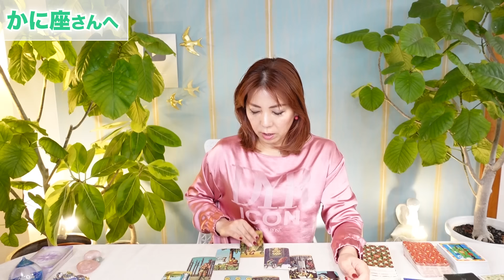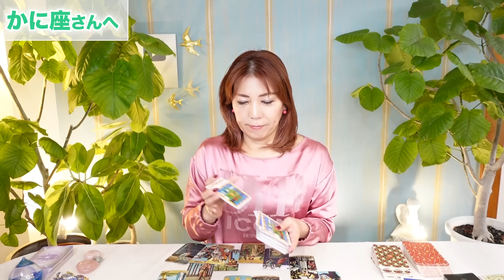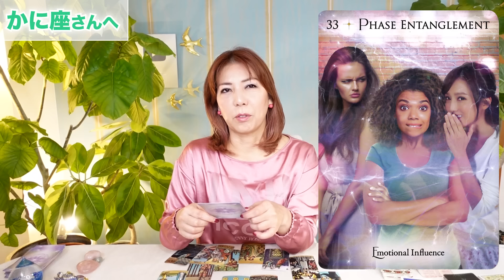♋️かに座【11月前半】過去に願ったふさわしい状況が来る☆占星術＆タロット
2025年の星の情報がたっぷり記載された【PDF版カペラノート2025年】は11月28日から発売の予定です。詳細はこちらからお願いします⭐

ターラ

＃【11月後半2024年】占星術&タロット
# かに座